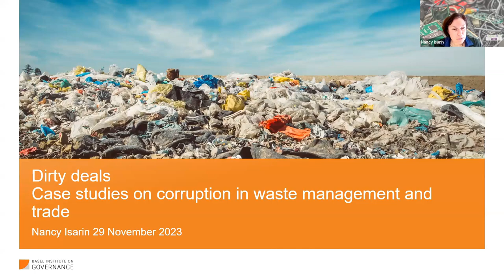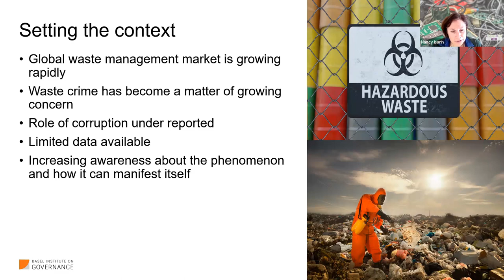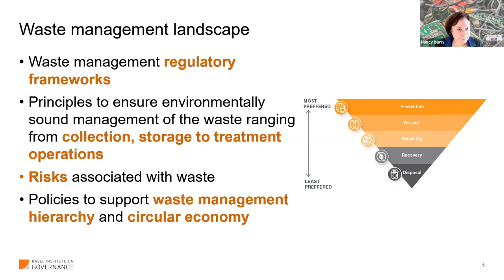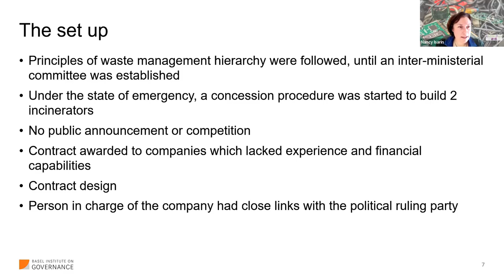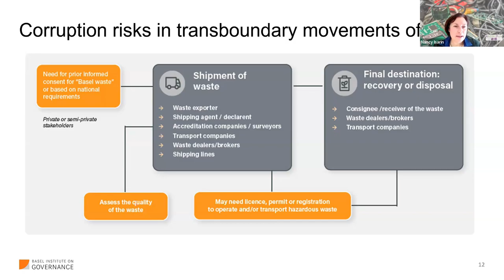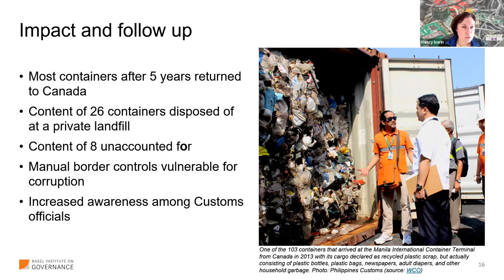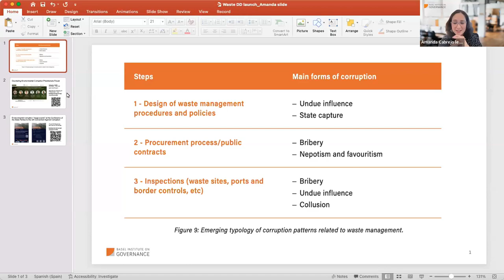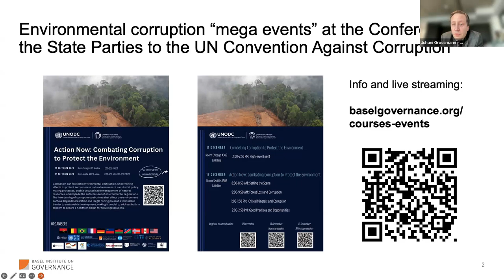Dirty deals: Corruption in waste management and trade report launch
This event launched the new Environmental Corruption Deep Dive Report: Dirty deals: Case studies on corruption in waste management and trade

The report is an initial exploration of corruption in crimes involving waste. It looks at corruption risks at different states of domestic/international waste management chains and at external factors that make corruption more likely.

It also proposes basic steps to start understanding and addressing corruption risks related to waste management and trade, from the perspective of governments, the private sector and civil society.

The launch featured an overview of the findings plus presentations of three of the cases featured in the report (Albania, the U.S. and Latin America, Canada–Philippines). It was following by a Q&A.

The event featured the three report authors:

- Nancy Isarin, Waste Crime and Environmental Enforcement Expert
- Claudia Baez Camargo, Head of Public Governance, Basel Institute on Governance
- Amanda Cabrejo le Roux, Environmental Crime Specialist, Basel Institute on Governance

Juhani Grossmann, who leads the Basel Institute's Green Corruption programme, moderated.

The report and entire research series, as well as this webinar, is funded by the Principality of Liechtenstein.

Quick links:

04:53 - Amanda Cabrejo le Roux introduces Environmental Corruption Deep Dive series
09:08 - Nancy Isarin explains domestic waste management and corruption risks
21:06 - Albania waste incinerators case study
25:51 - Stericycle bribery case study
29:00 - Claudia Baez Camargo comments on corruption aspects
31:48 - Nancy Isarin explains transboundary movements of waste and corruption risks
34:12 - Canada-Philippines case study
38:03 - Claudia Baez Camargo comments on corruption aspects
40:22 - Amanda comments on links with other environmental crimes
47:04 - Question 1
48:19 - Question 2
50:49 - Question 3
53:29 - Question 4
56:02 - Wrap up by Juhani Grossmann